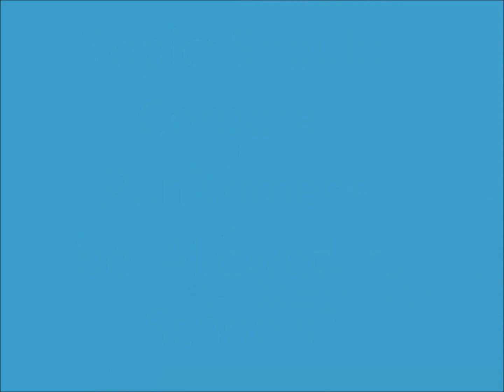ysi May debate